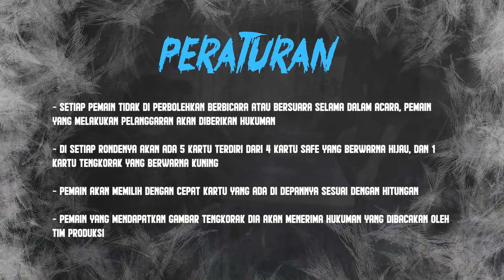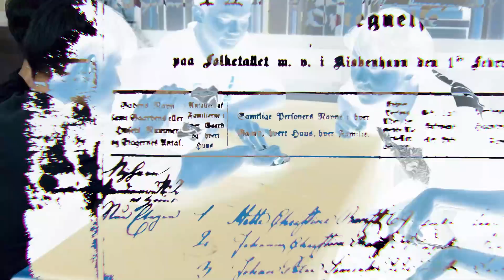YANG BERISIK DIHUKUM!!! | GENG KAPAK